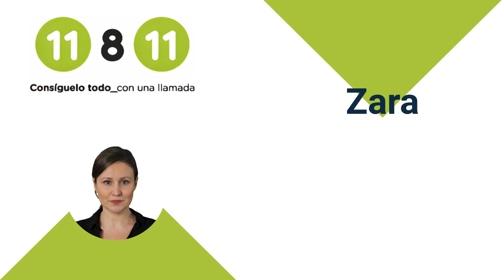📞 Teléfono Zara - Atención al cliente Zara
Llama al teléfono de atención al cliente de Zara para hablar con la empresa.

Su personal puede atender tu consulta. En el caso de haber tenido un problema con tu pedido de Zara, no dudes en hacer una llamada a este número para poder solucionarlo. También podrás informarte sobre sus tiendas o poner una reclamación a Zara si lo consideras oportuno.

Si llamas a nuestro servicio de información telefónica te daremos estos teléfonos y te conectaremos si lo deseas.